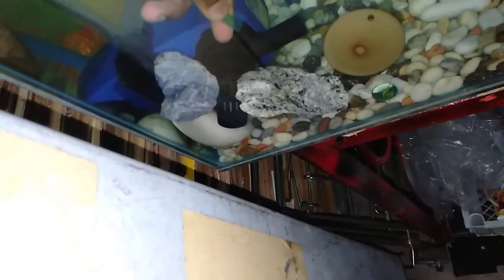Oksigen dari Pam filter